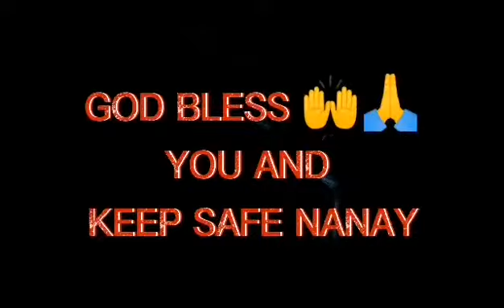Birthday Celebration ni Nanay (Lola ko)!